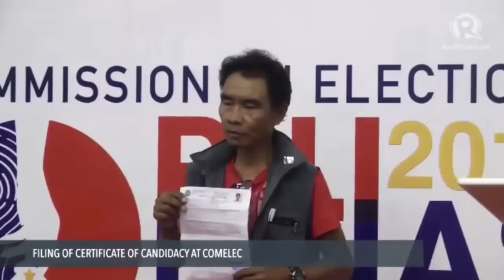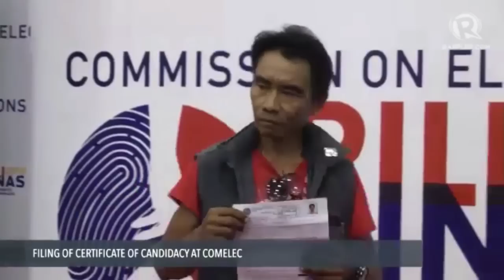Jeppollo Apolonio files COC for President